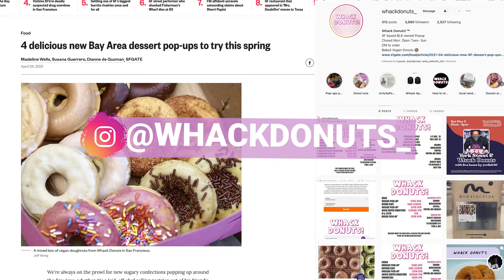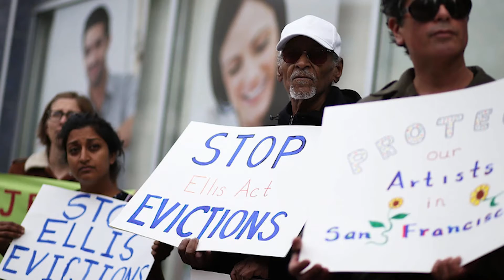Vandor Hills Story - Dealing with Gentrification crisis